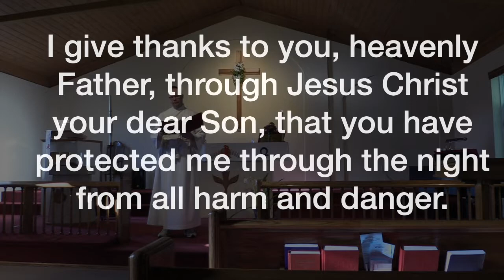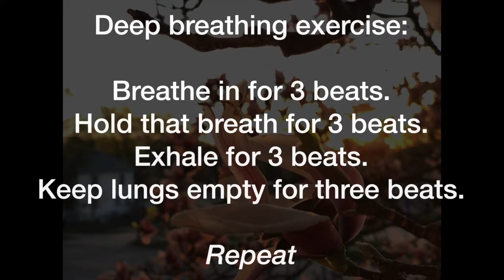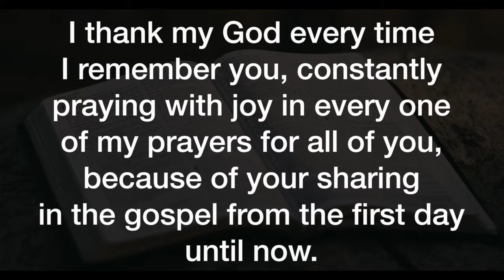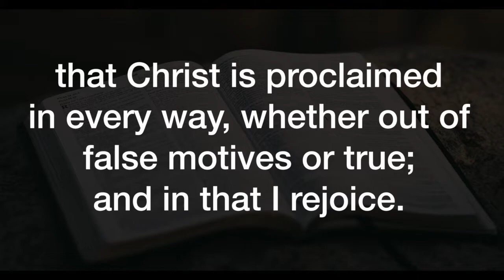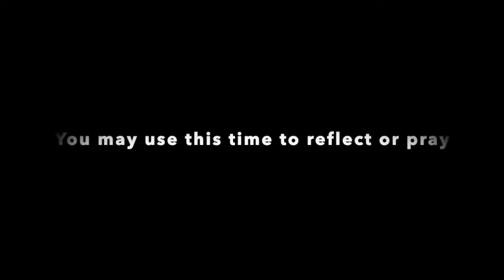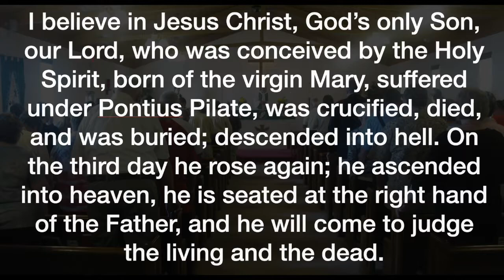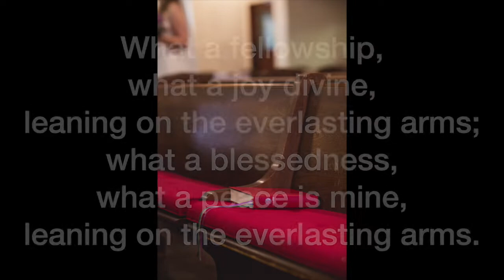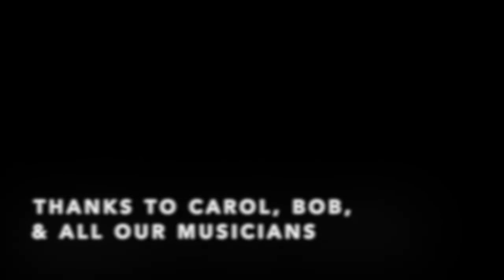Mobile Worship; last Week of May 2022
We're in Philippians now! This letter of Paul's is one of his most joyful! However, Paul doesn't have much to be joyful about. At least, not by our way of measuring things. The clue to Paul's joy, as he says (Phil. 1), is that grace has flipped his world upside-down!

Everything you need is provided on-screen. But you can find more resources for at-home worship